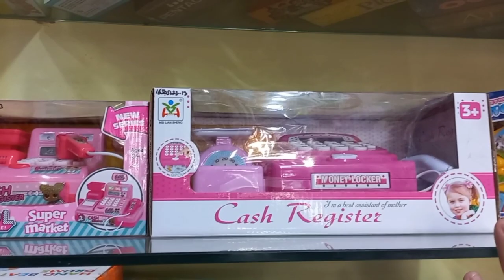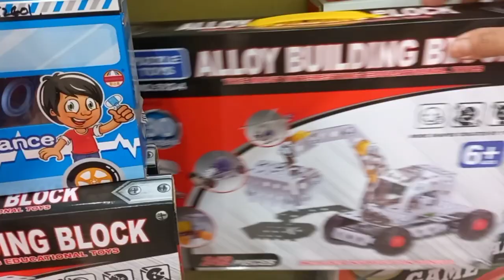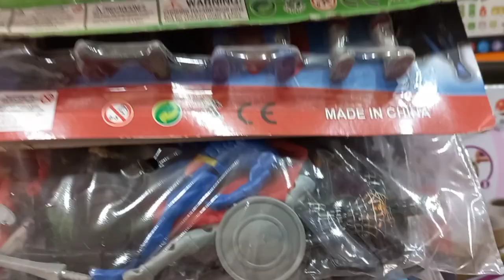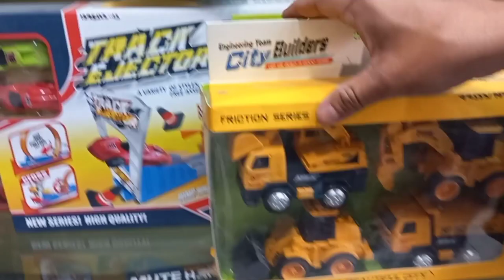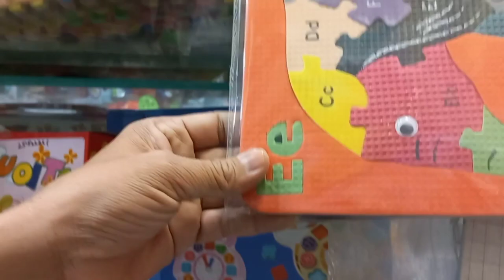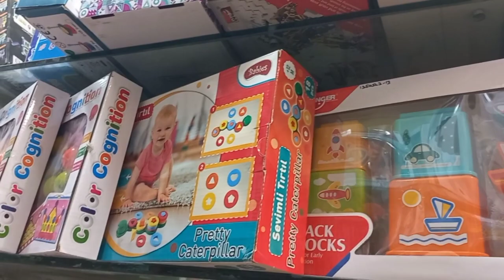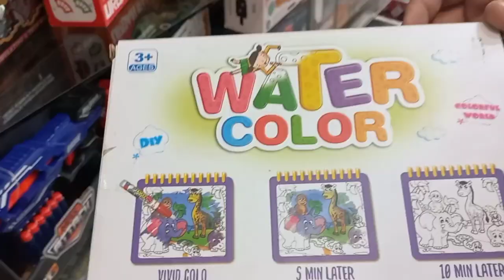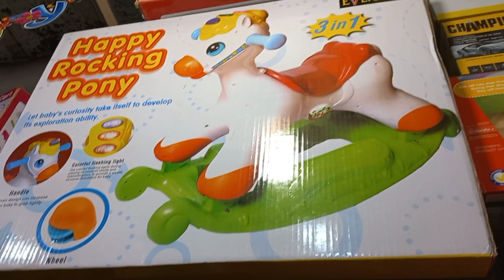BEST TOYS SHOP IN HYDRI || SO MANY VARIETIES OF TOYS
CONTACT PERSON MR MURTUZA
ADDRESS:SHOP NO 05 QASRE FAKHRUDDIN BLOCK E NORTH NAZIMABAD NEAR DOLLMAN MALL RIGHT SIDE BARKATE HYDRI